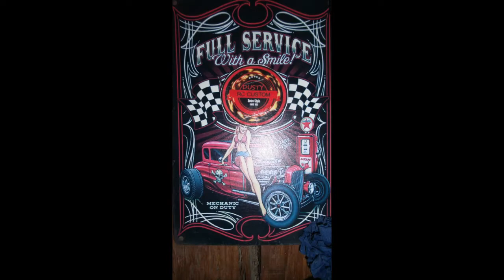hot rod rc part3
réglage chassis ,implantation électronique moteur,début transmission